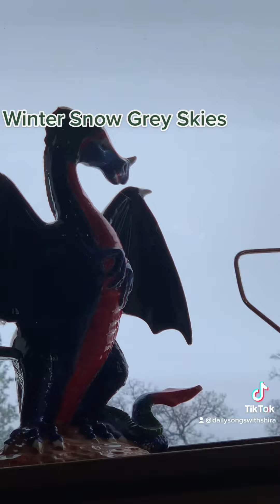2.24.23 Winter Snow Grey Skies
Song